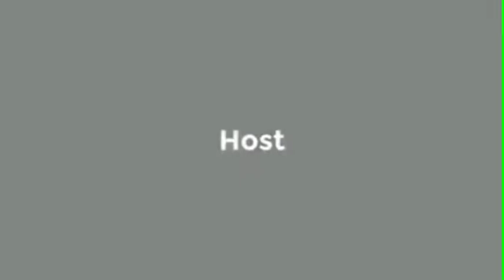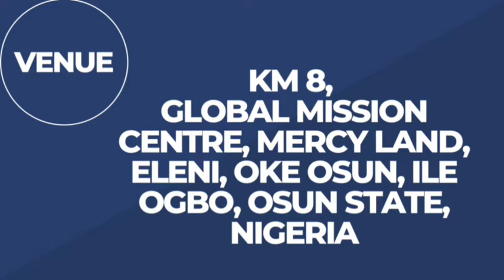Upcoming Gospel Events you must not miss